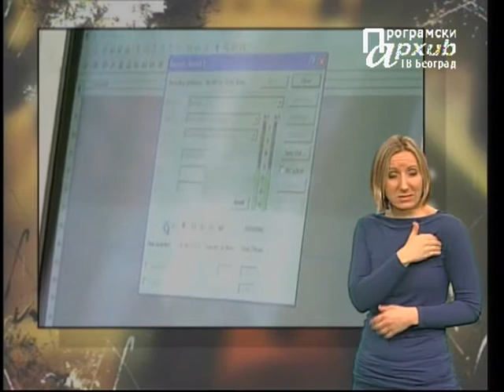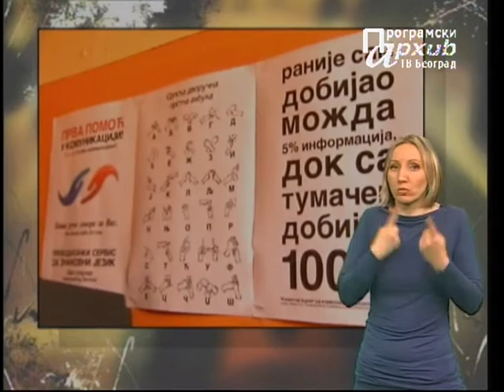MESTO ZA NAS 047 - Nasilje nad decom s invaliditetom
Urednik i voditelj: Milan Dobričić

Četrdeset sedma emisija
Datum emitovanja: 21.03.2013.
Tema: Nasilje nad decom s invaliditetom

Tema ove emisije o osobama s invaliditetom MESTO ZA NAS je nasilje nad decom sа invaliditetom. Govorimo o velikom istraživanju koje je sproveo UNICEF u saradnji sa više organizacija i institucija, nekim dobijenim podacima i preporukama o konkretnim akcijama za rešavanje ovog problema. Osoba sa integritetom je slepi džez i bluz muzičar. Zabeležili smo nastavaka projekta volonterskog čitanja knjiga u cilju proširenja audio fonda beogradske biblioteke za slepa i slabovida lica, a u novoj rubrici Osobe sa identitetom razgovarali smo sa inspirativnom Brankom Brkić. Govorimo i o problemima gluvih i nagluvih osoba pri zapošljavanju sa konkretnim pozitivnim primerima iz Jagodine, posetili smo i izložbu radova dece sa smetnjama u razvoju na Kalemegdanskoj tvrđavi, dok u rubrici Evropa i mi prenosimo istraživanje o problemima pri zapošljavanju mladih osoba s invaliditetom širom Evropske unije. Emisiju završavamo pričom o rekreativnoj akvaterapiji u Beogradu i snimcima ronjenja u kolicima.

Sadržaj:
- SPOT UNICEF: Zaustavimo nasilje zajedno (1)
- Prilog o istraživanju nasilja nad decom
- SPOT UNICEF: Zaustavimo nasilje zajedno (2)
- SPOT UNICEF: Zaustavimo nasilje zajedno (3)
- OSOBE SA INTEGRITETOM: Raul Midon
- Prilog o volonterskom snimanju audio knjiga za biblioteku slepih u Beogradu
- OSOBE SA IDENTITETOM: Branka Brkić
- Prilog o izložbi radova dece sa smetnjama u razvoju "Mogu i ja"  na Kalemegdanu
- EVROPA I MI: Mladi s invaliditetom teško do posla u EU
- Prilog o akvaterapiji na beogradskim bazenima
Sju Ostin roni u kolicima